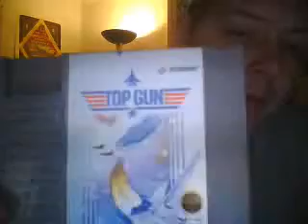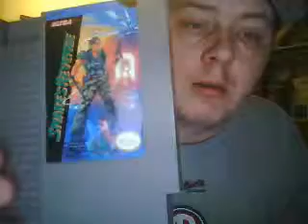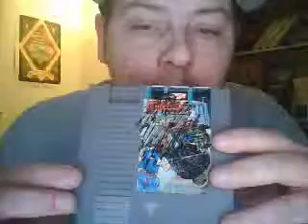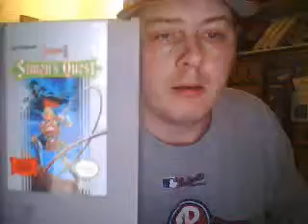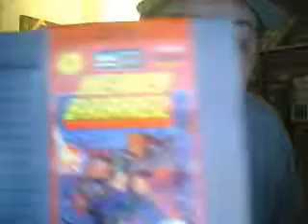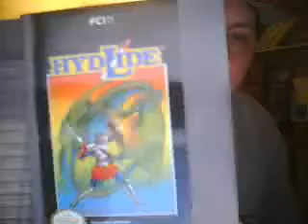my nes collection pt 2.